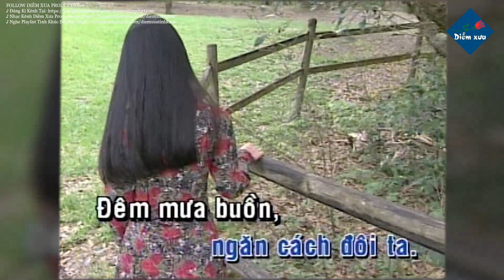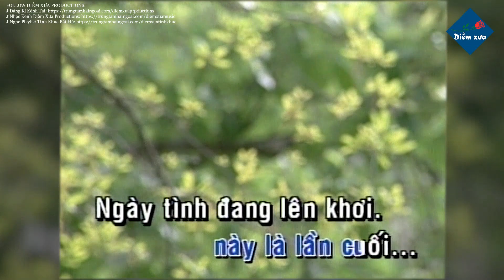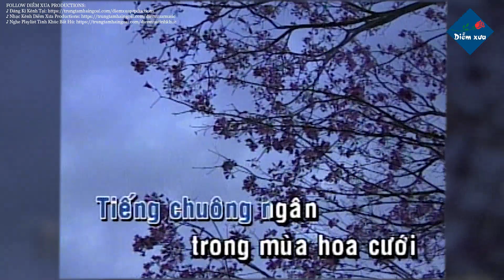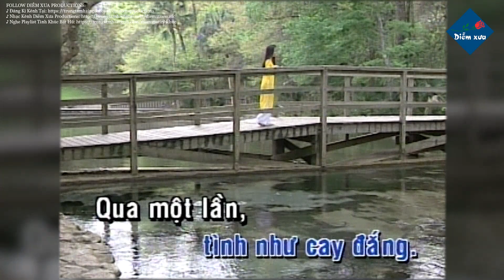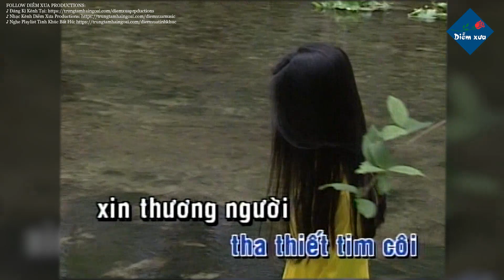Lời Yêu Cuối - Thanh Hà | Tác Giả: Lam Phương